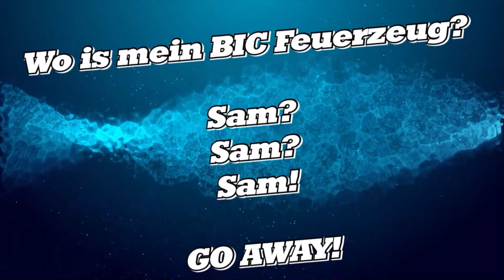Sunkenland #005 Der Kampf um die Brücke. "NoGameNoLife"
Zwei mal musten wir das Parkhaus nochmal anlaufen um den Loot nach Hause zu bringen. Zwischenzeitliche Base Deff´s haben unsere Pläne die Brücke anzugreifen immer mal wieder nach hinten geworfen.
Aber dennoch konnten wir sie dann zum Schluss noch einnehmen.
Abschließend durften wir dann nochmal unsere Base Deffen.
Mal will ja in Übung bleiben.